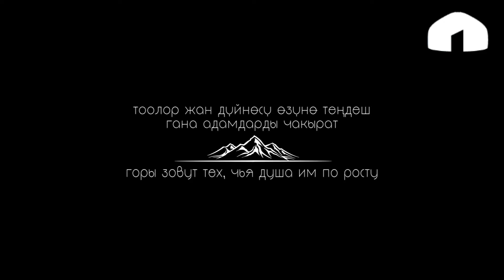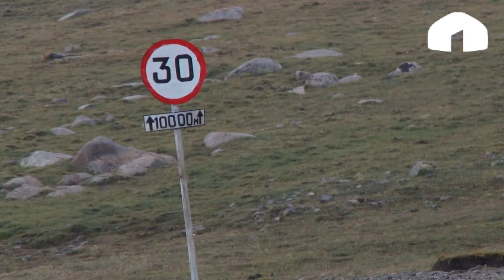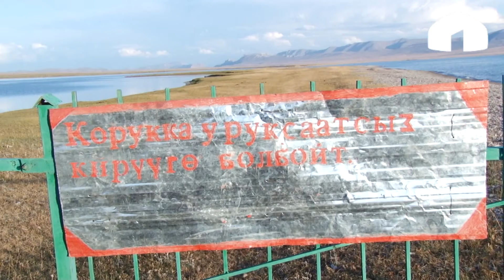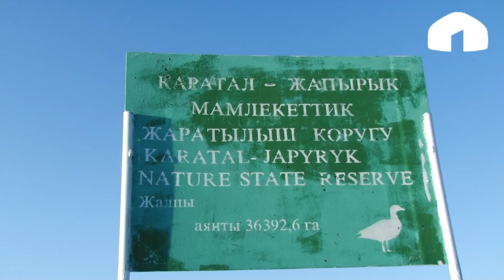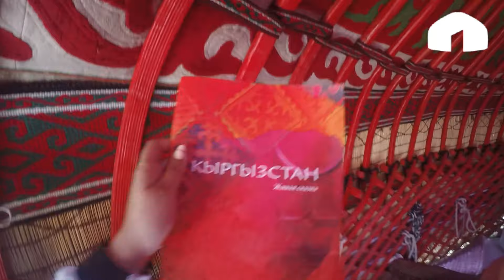КЕТТИК / Соң-Көлгө саякат